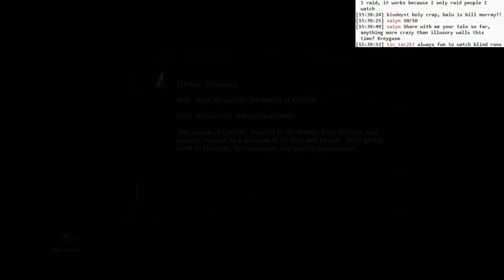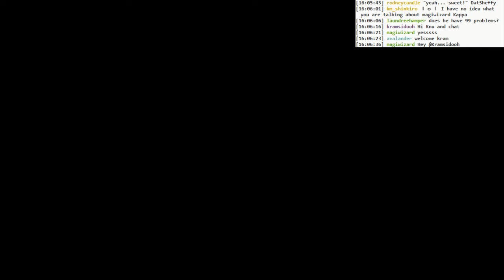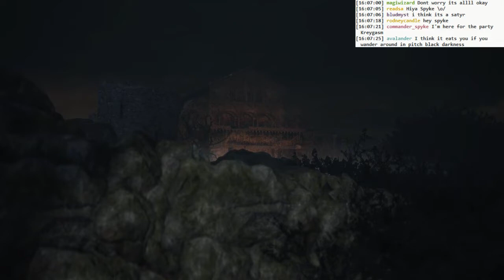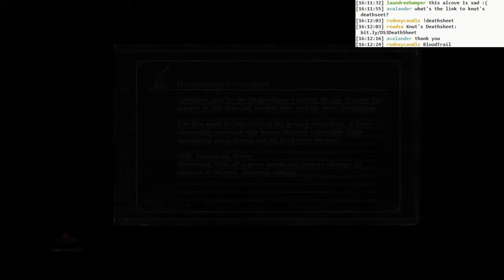Dark Souls 3 BLIND: #026 - into the swamp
- random wandering around Cathedral of the Deep
- into Farron's Keep finally
- those big tree guys are no joke
- found a big wolf!